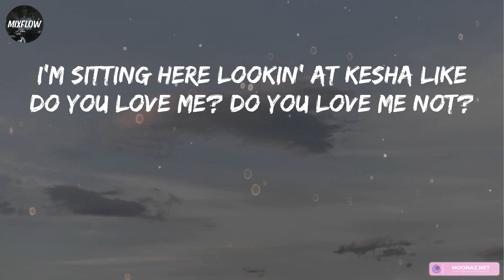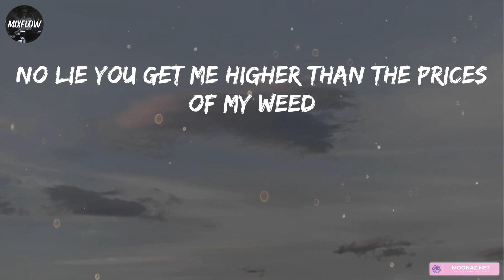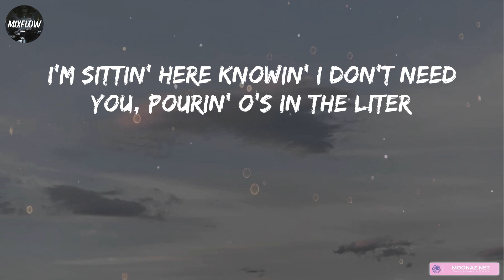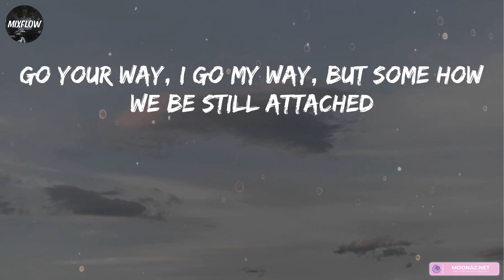Moneybagg Yo - Wockesha [Lyrics] | 42 Dugg, NoCap, Tech N9ne / Mixflow